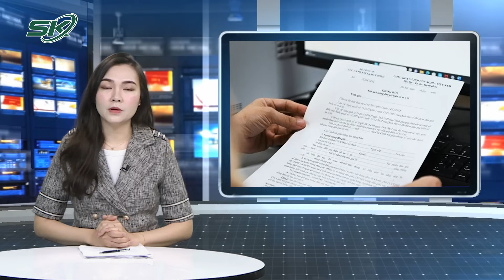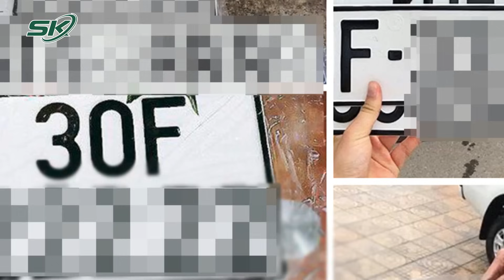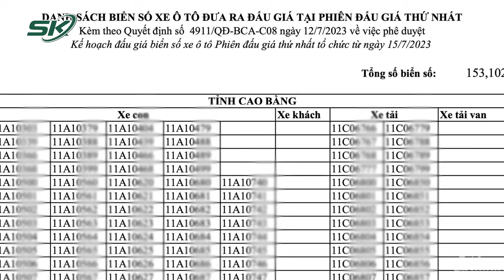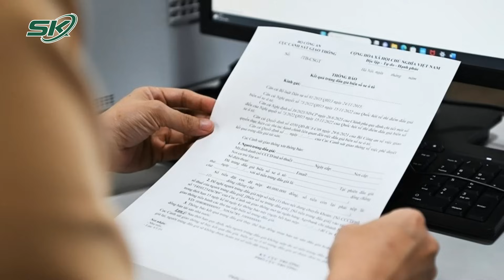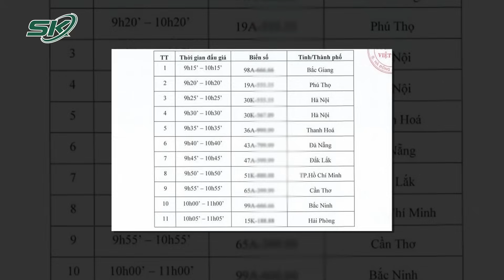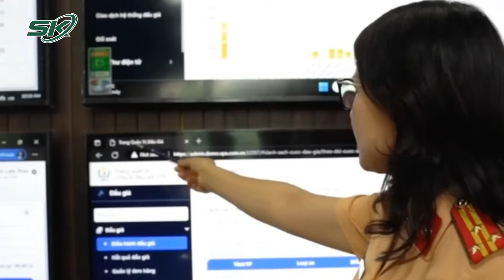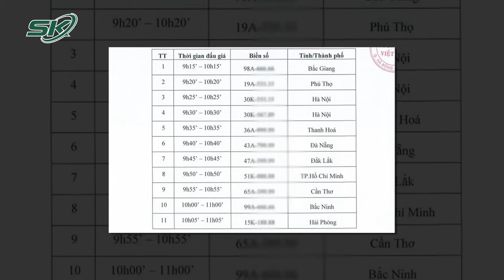Điều Kiện Để Chuyển Nhượng Biển Số Xe Trúng Đấu Giá | SKĐS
SKĐS | Tổ chức, cá nhân sở hữu biển số xe trúng đấu giá sẽ không thể chuyển nhượng biển số một cách độc lập. Thay vào đó, biển số chuyển nhượng phải thỏa mãn một số điều kiện cụ thể để có thể chuyển nhượng.

Mời quý vị và các bạn xem thêm: Tình Tiết Mới Trong Điều Tra Vụ Án Nguyễn Phương Hằng Cùng 4 Đồng Phạm